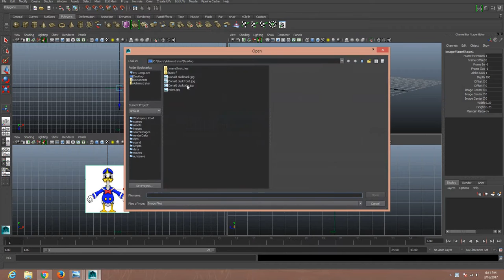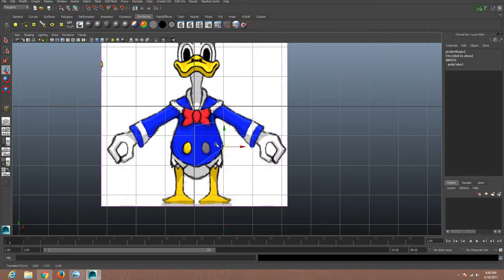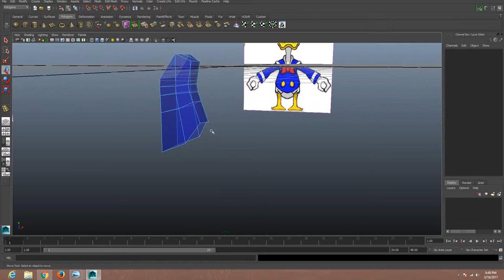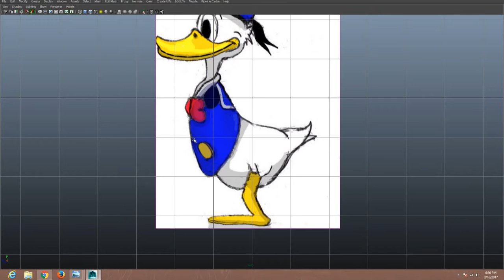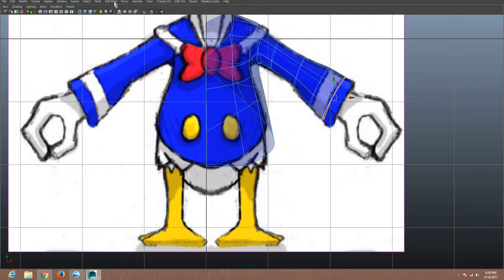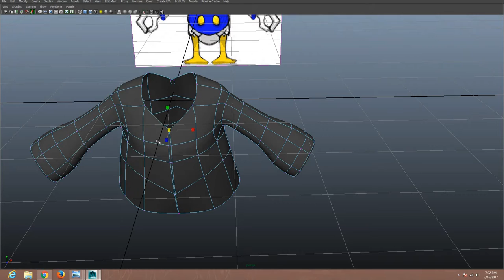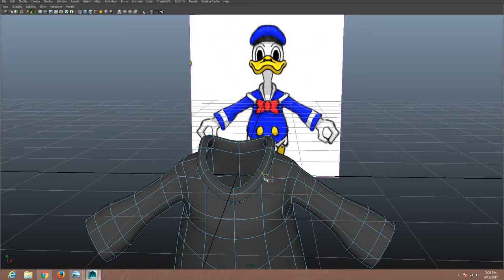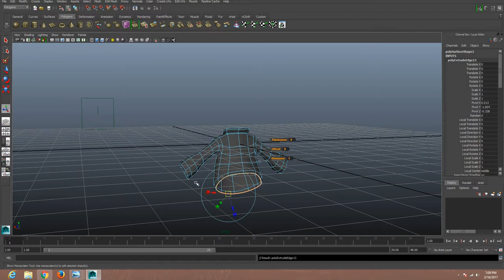Autodesk Maya 2014 Tutorial Donald duck Character Modeling ,Texturing Part 1